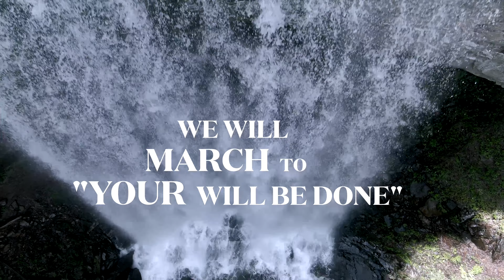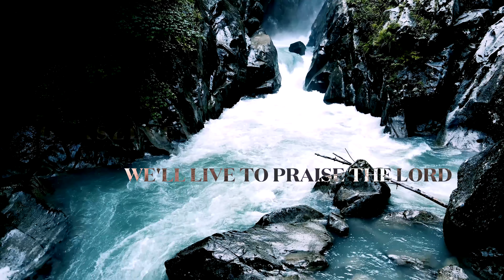Battle Cry (Official Lyric Video) - EQ Worship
Verse 1:
        G
We will march to “Your will be done”
        D
We will fight for Your Kingdom come
        Em                C
We will raise Your banner high as one
G        D      G
This our battle cry

Verse 2:
We will shout claiming victory
We will stomp on the enemy
We will sing as one with Your anthems song
This is our battle cry

Chorus:
C  G Em  D   C G              D      G
Oh,  oh, oh, oh,  This is our battle cry

Verse 3:
We will fix our eyes onto Your Son
We will run until the race is won
We will find our strength in Your secret place

Bridge:
        Em           C
We will not entangle ourselves in this world
   G                  D
We live to please our Lord (3x)
   Em                  C
We rise above with the strength of Your love